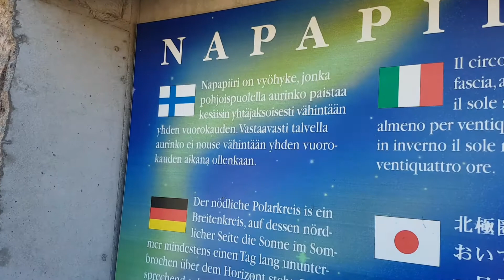Pohjoisen tuulet puhaltaa